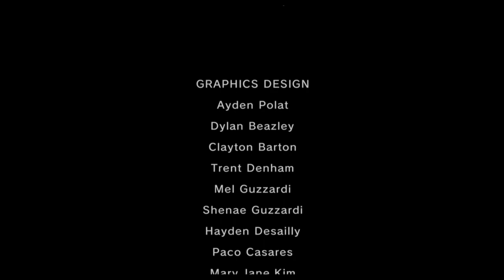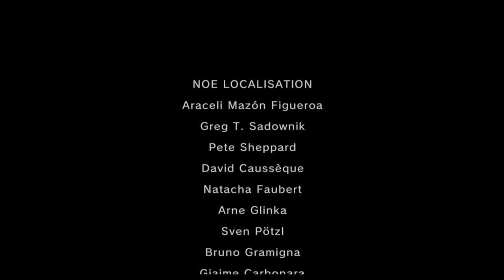Twilight Princess HD (Part 16/Final) - Return of Ganon (Hyrule Castle)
"Ok gang, let's really see who really behind all this!" Spoiler: It was Old Man Ganon once again. Big shock, eh? Welp, now the demon king's soul has been put to rest once again, this LP is finally over. If you think Hyrule had it rough, you should see Boletaria. Or even Latria. Just don't go to the Valley of Defilement. Trust me on this one.